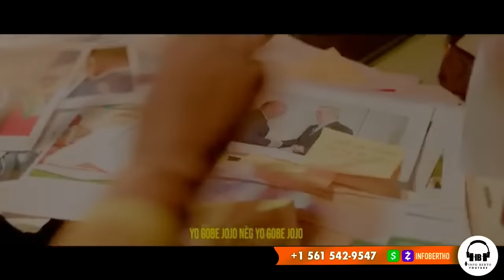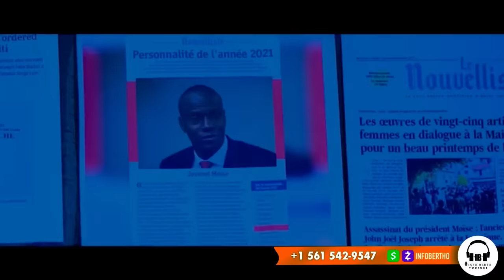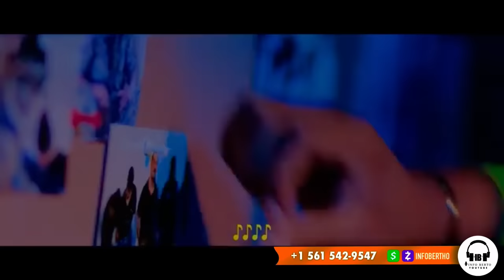AN AFE PA FOMI DI,KOMISÈ MUSCADIN ANVAYI YO ANKO,INFO BERTHO LIVE.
InfoBertho AN AFE PA FOMI DI,KOMISÈ MUSCADIN ANVAYI YO ANKO,INFO BERTHO LIVE.